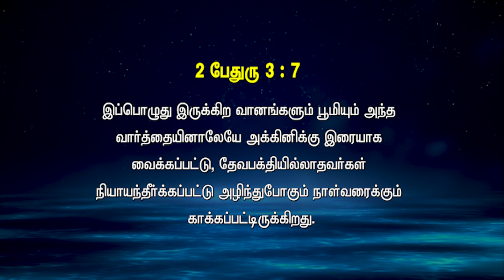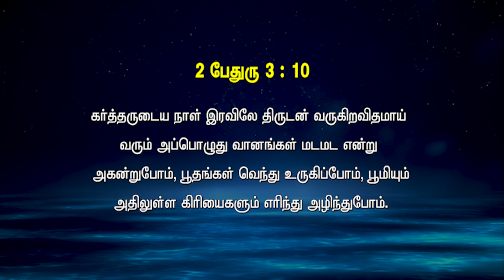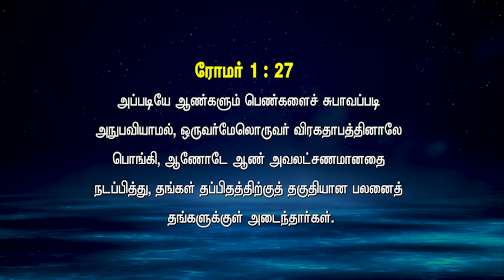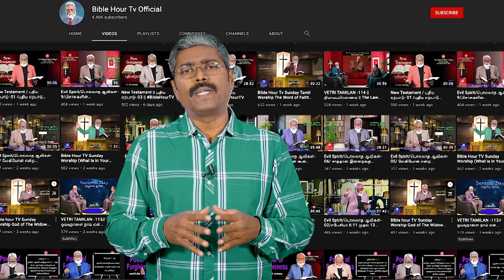NBC News Bulletin -- Days of Noah -- நோவாவின் காலம் 03.12 .2022